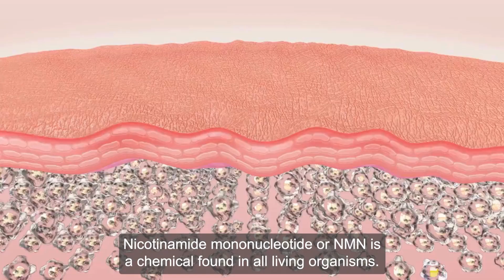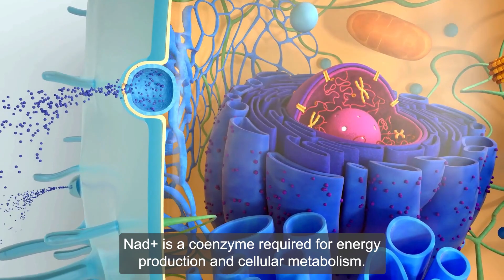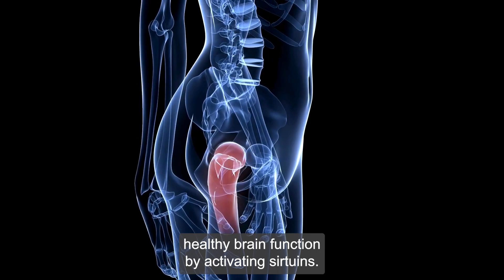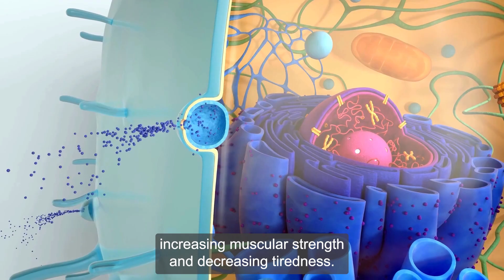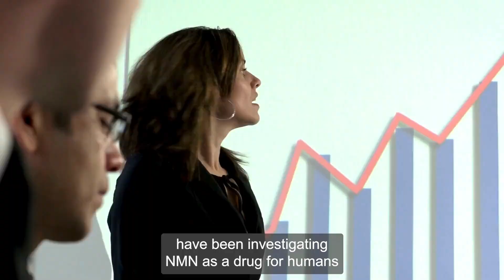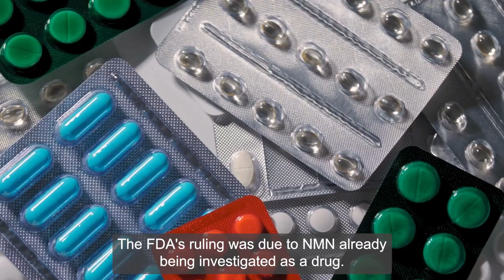🔥Why the FDA BANNED NMN as a supplement? 2024 UPDATE!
🔥Why the FDA BANNED NMN as a dietary supplement despite all its proven health benefits? 2024 UPDATE!